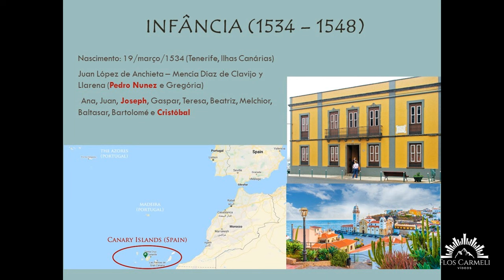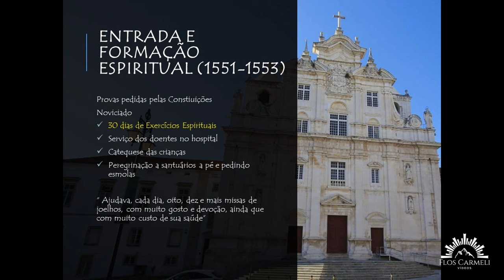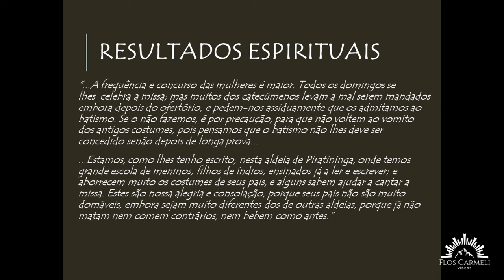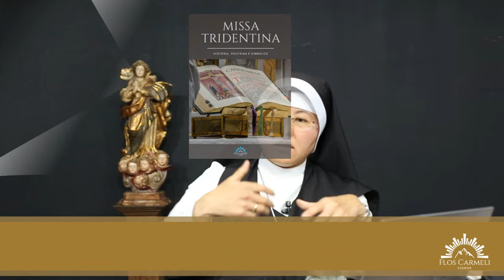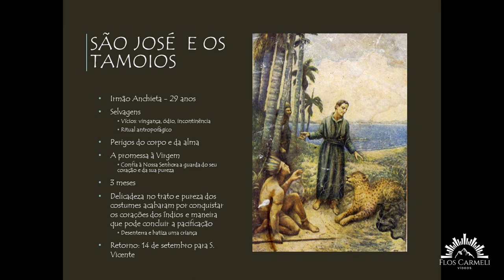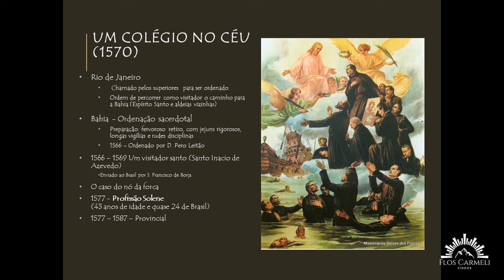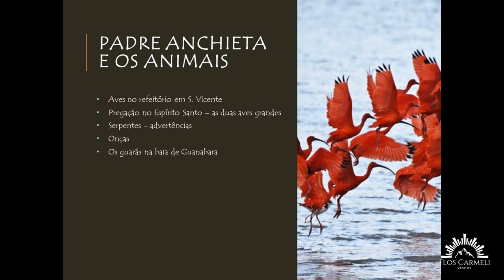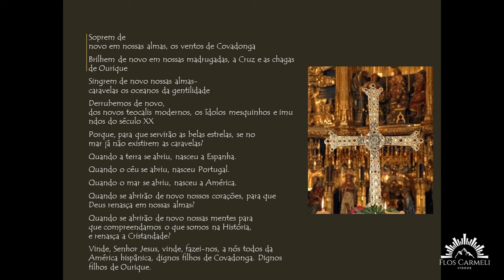Vida de São José de Anchieta - Profa. Ir. Joana Chibana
Na aula de hoje, a profa. Ir. Joana Chibana fala sobre São José de Anchieta. O Padre Anchieta foi o principal missionário jesuíta na colonização do Brasil. Catequizou centenas de índios, fundou escolas e escreveu a primeira gramática tupi-guarani. Escreveu poemas para Nossa Senhora e vivia uma vida ascética realizando vários milagres.